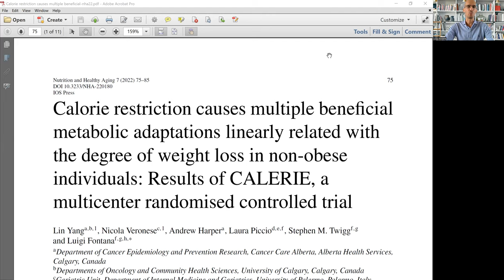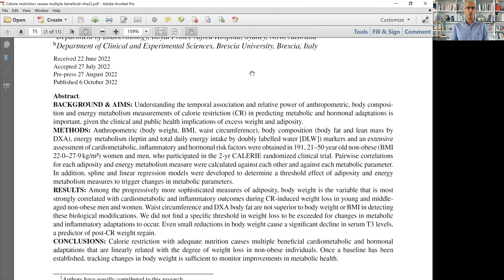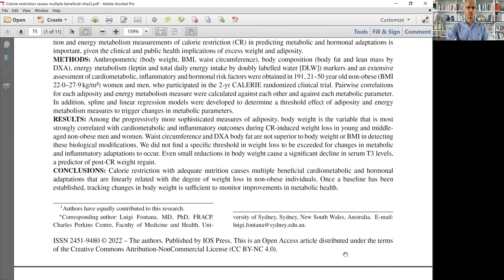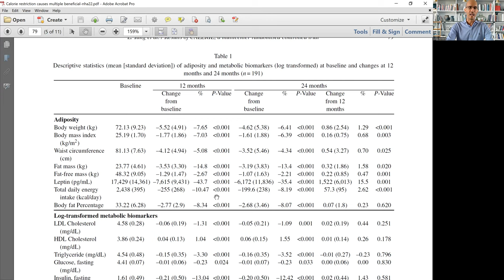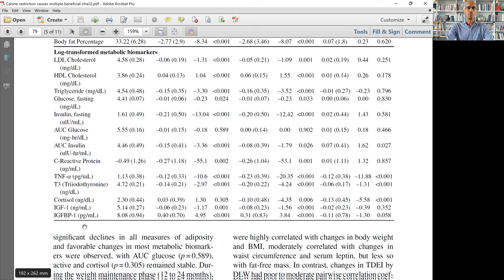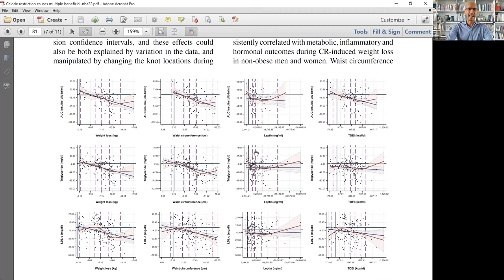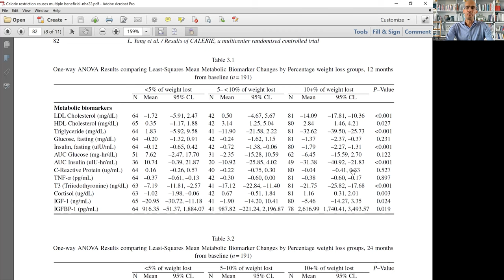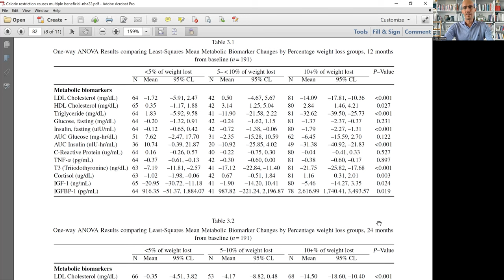Qual’è il miglior marcatore per monitorare la tua salute metabolica? | Prof Luigi Fontana MD PhD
Calorie restriction causes multiple beneficial metabolic adaptations linearly related with the degree of weight loss in non-obese individuals: Results of CALERIE, a multicenter randomized controlled trial.

Journal: Nutrition and Healthy Aging, vol. 7, no. 1-2, pp. 75-85, 2022
DOI: 10.3233/NHA-220180